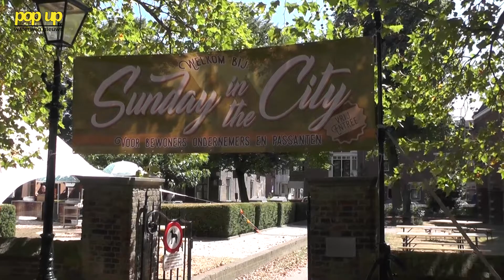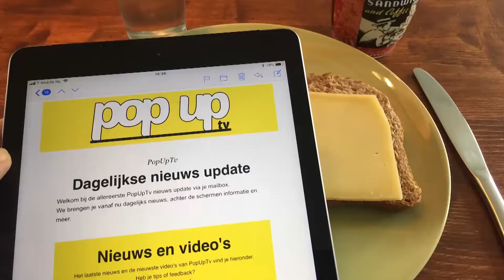PopUpTv: Sunday in the City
Deze zondag was er weer een gezellige en zonnige editie van Sunday in the City. Met optredens van Loast and Found en The Metal Firecrackers.